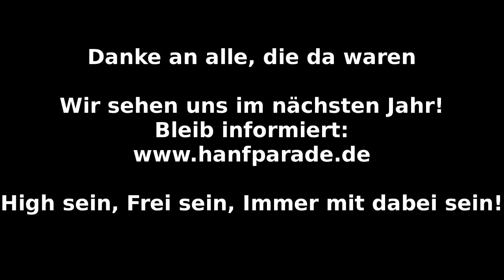Emanuel Kotzian - Hanf Journal Herausgeber, E.L.F., Piratenpartei - Hanfparade 2011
Emanuel Kotzian
Hanf Journal Herausgeber, E.L.F., Piratenpartei
Hanfparade 2011 am 6.8.2011 in Berlin